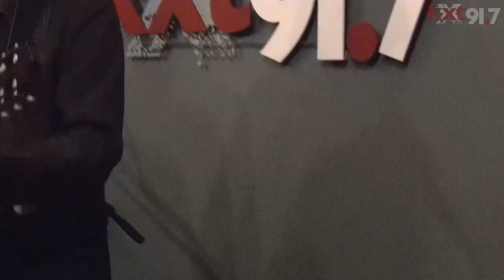KXT In-Studio Performance - Salim Nourallah & The Dufilhos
Salim Nourallah is a North Texas music scene fixture. After gaining initial acclaim with the Denton-based Nourallah Brothers (with his brother Faris), he released several solo albums, most notably "Beautiful Noise" and his most recent, "Constellation." Having also established himself as an in-demand producer (Old 97s, Buttercup) and bassist (Rhett Miller), he joined Joe Kozera on the KXT Afternoon Show to play a few songs of his own.